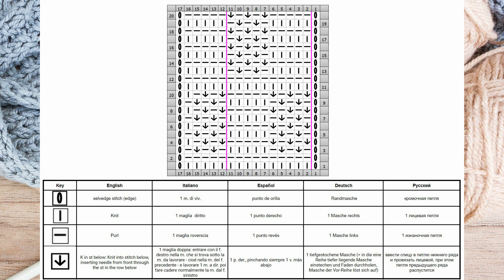Checker Knit Stitch Pattern| Schachbrettmuster stricken| Punto Scacchiera| Punto tablero de ajedrez